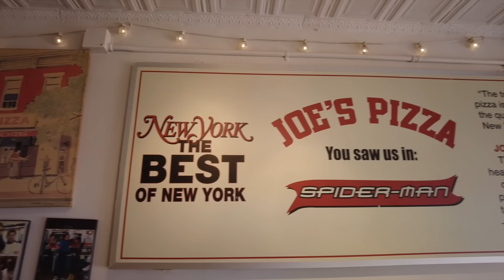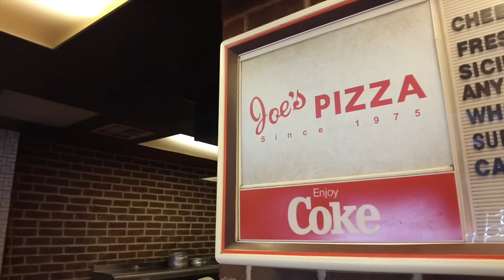I tried JOE'S PIZZA in New York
Danny is in New York today